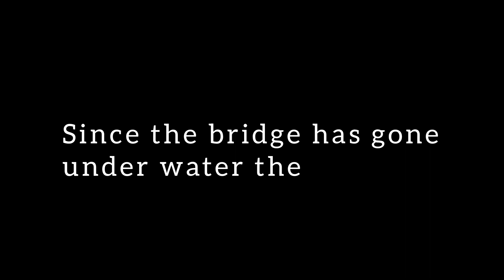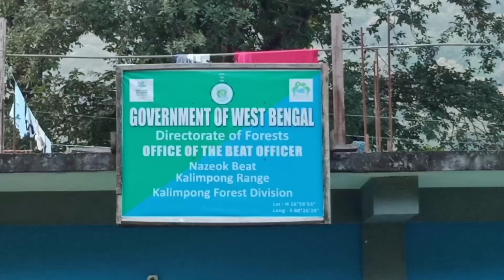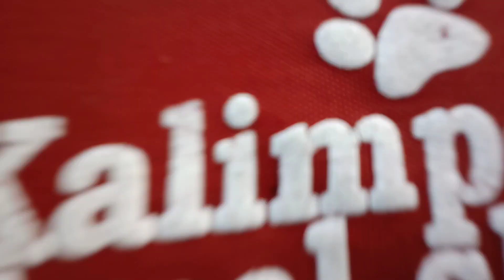Flashflood Stories From Bangey & Nazeok - West Bengal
Highlights

Relief for animals 🐕🐶🐕🐈🐄🐐Follow ups on flood affected areas continue.

Visit to Bangey and Nazeok in the wake of the Teesta flash flood - October 13 , 2023

The Goodwill Shelter team is committed to vaccinating each and every dog against rabies ensuring the safety of the community and dogs in these testing times at flood affected zones in Kalimpong.
Besides, follow ups are conducted on treatment ,rescue and rehabilitation of dogs that have been displaced.
On October 13 , the Kalimpong Animal Shelter team visited Bangey and Nazeok. Travelling to Bangey was an arduous journey as the route has been diverted until repair work of the old route  is complete.  So the  Shelter team was only able to make it to Bangey  after journeying for about five hours. The raft manoeuvred by the wonderful rescue team was a relief in helping the Shelter team get through the water and reach Bangey & the neighbouring hamlet - Nazeok .
Since the flood has destroyed houses completely and some are still underwater,  the evacuees have been settled in a relief camp at Nazeok , which has a few community dogs living there . One could see the cordial relationship between the community and dogs at Nazeok.  People really loved them and an outreach programme for these dogs was what they were looking forward to .
On the spot , the Shelter team treated two dogs that had minor injuries and vaccinated all fourteen dogs against rabies and handed out the vaccination certificate to the community there.
The prime concern at this point of time is to help more animals affected , provide them relief , rehabilitation , while ensuring their safety and well-being for peace and harmony in the community.
Furthermore, the Shelter team has been vigilant  about any other diseases these floods can bring on large animals and render services  in providing curative treatment to them , if needed.
With support from Help Animals India the Shelter's outreach programmes in the flood affected areas so far have been successful. Thank you HAI .